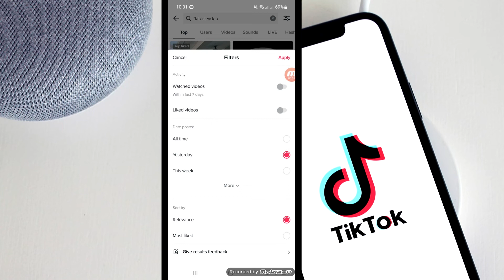Como ver seu histórico de exibição no TikTok